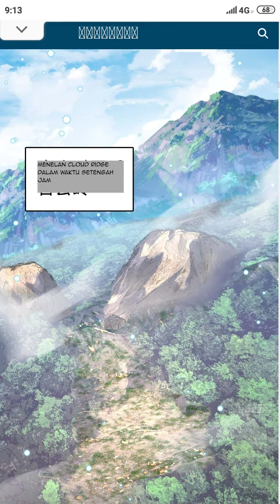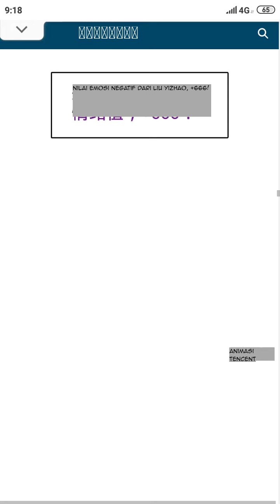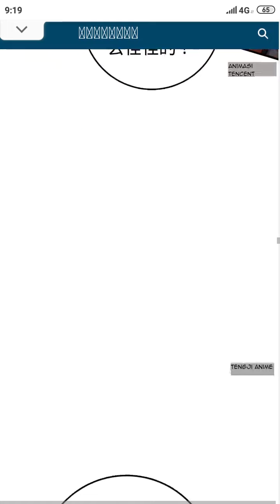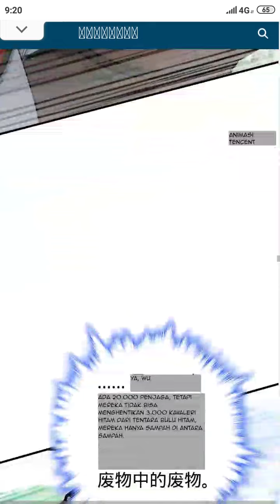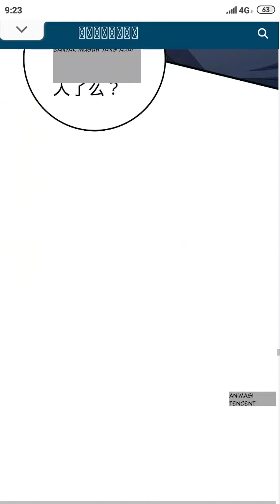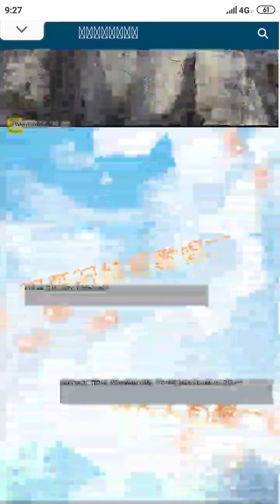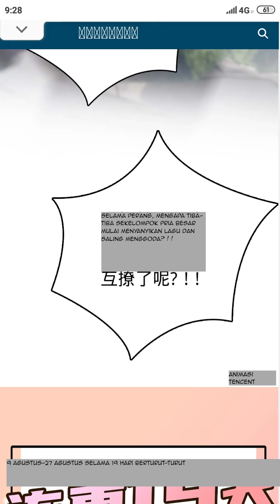SPARE ME GREAT LORD CHAPTER 554 SEASON 10 || CERITA ANIME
Cerita Anime pun berlanjut, saat ini terlihat Lushu dan Li Hitam beserta Paman Zang melihat situasi di dekat Goa dekat Qinlong. Lantas mereka melihat bahwa ada tentara Qin Sai yang berjumlah 1000 orang sedang melintas. Nampak komandan tentara Qin Sai yang memimpin rombongan ke arah Utara. Tak berselang lama nampak Li Hitam menyuruh rombongan untuk berhenti agar tidak terjadi perkelahian.

Tak disangka tentara Qin sai ingin meladeni pertempuran dengan tentara Wuwei berjumlah 3000 orang. Saat tentara Qin Sai ingin memulai perang namun Li Hitam malah berlari dan kabur dari pertempuran. Lantas bagaimana kelanjutan dari pertempuran kedua tentara besar tersebut? Langsung saja tonton Spare Me Great Lord Chapter 554 Season 10 di Cerita Anime berikut.